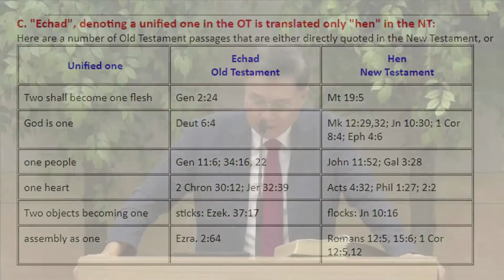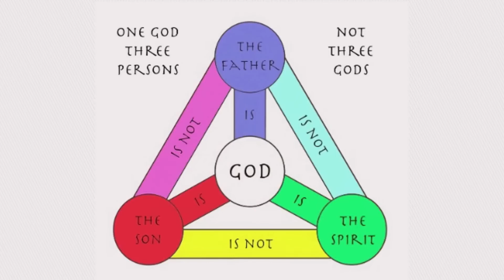삼위일체 하나님 설명, 유명 목사들의 양태론은 이단이다!(정동수 목사, 사랑침례교회)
삼위일체 하나님 설명, 양태론은 이단이다!(정동수 목사, 사랑침례교회)